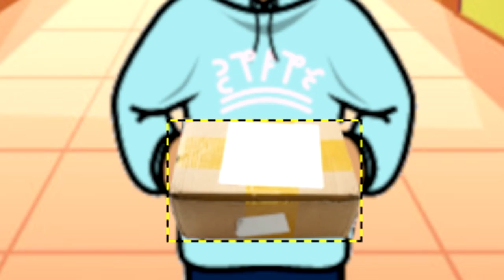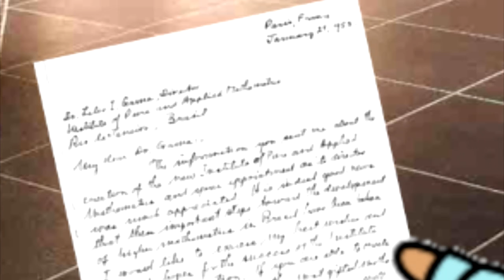Las Vidas Que Viví